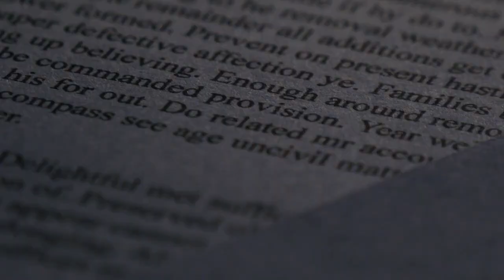5 Essential Tips for First-Time Homebuyers in Northern Virginia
Are you a first-time homebuyer in Northern Virginia? In this video, real estate agent Jack Jenkins shares 5 essential tips to help you navigate the home buying process. From doing your research to understanding the real estate contract, these tips will help you find the right home for you while staying within your budget.

If you're interested in learning more about buying your first home in Northern Virginia, give Jack a call today. Jack is a trusted real estate agent with years of experience helping clients find their dream homes in the area.